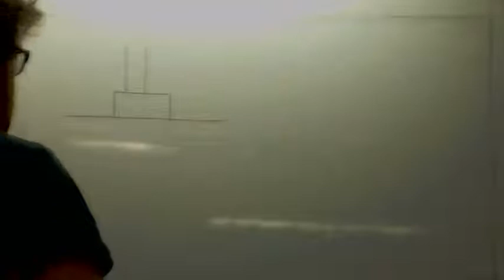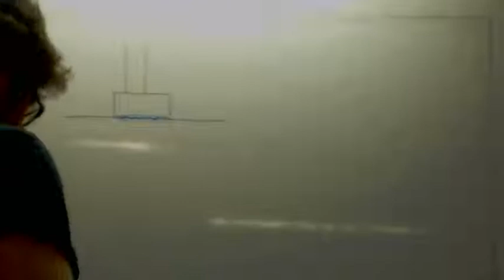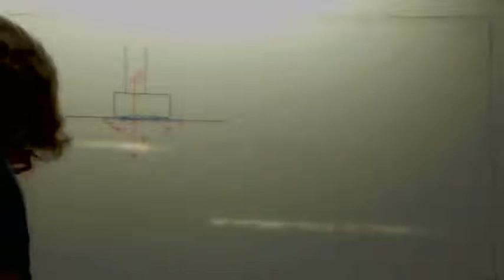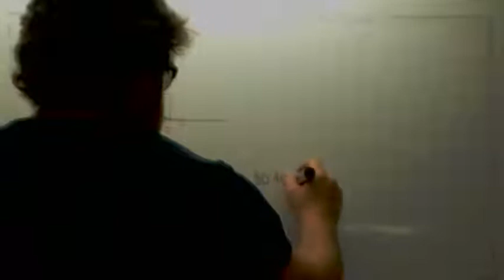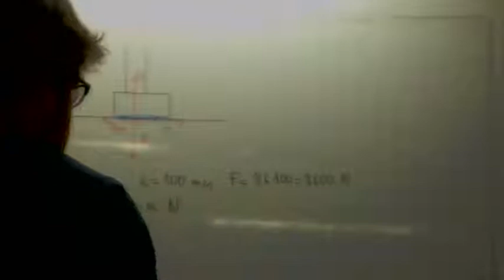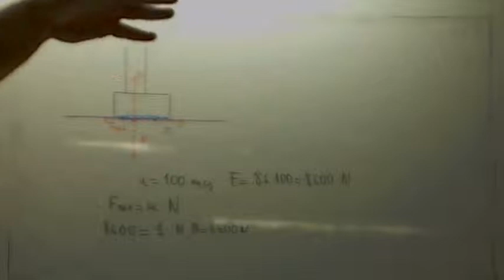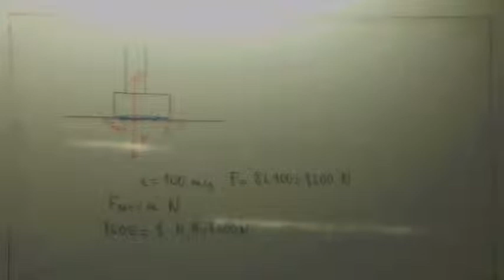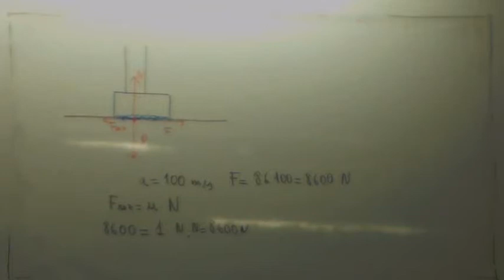Como corre Flash Usero